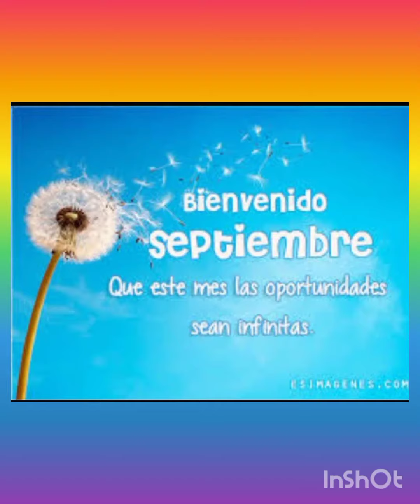Resumen de septiembre 2021. Nucleamiento N°3 Berisso. Primaria para Adultos.